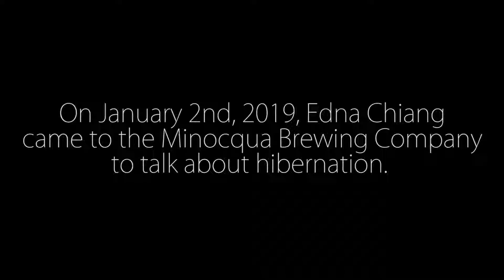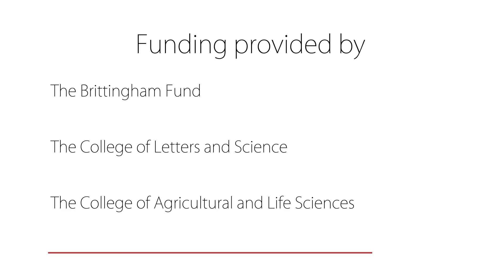Full Presentation: Hibernation How Do They Survive the Winter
Edna Chiang is a Ph.D. Candidate in the Microbiology Doctoral Training       Program at UW-Madison. Raised in Michigan, she completed her BS at the University of Michigan in Microbiology and Spanish. As a National Science Foundation Graduate Research Fellow and a Wisconsin Idea STEM Fellow, she is passionate about science communication and excited to share her work with Minocqua Science On Tap.

Edna works with Dr. Hannah Carey, Professor of Comparative Biosciences, to study the symbiosis between hibernating mammals and their gut microorganisms. Both hibernators and their microbes experience extreme changes in diet and physiology throughout the year, which inspires a variety of exciting questions. How is hibernation different from sleeping? How do hibernators and their gut microbes work together to survive the winter? And what does any of this have to do with space travel? Join us for a night of stimulating discussion to find out!